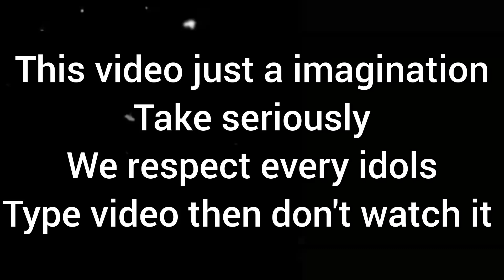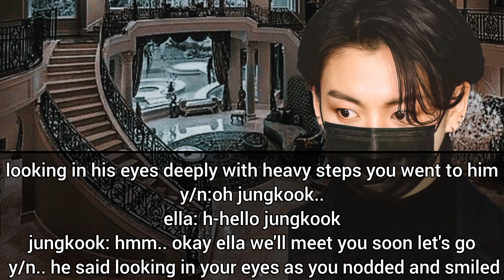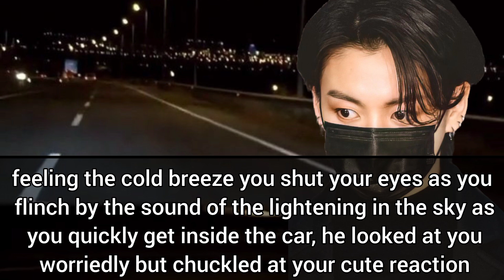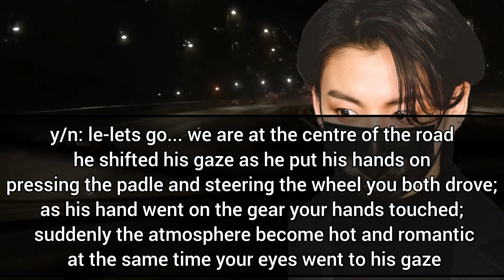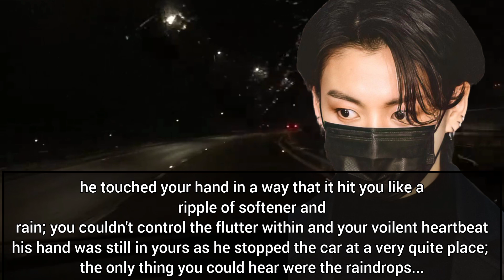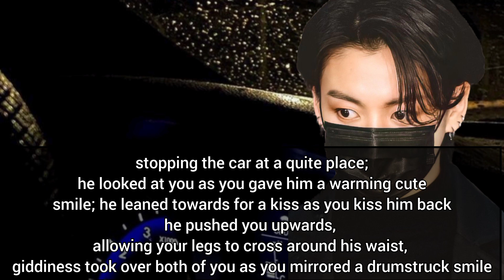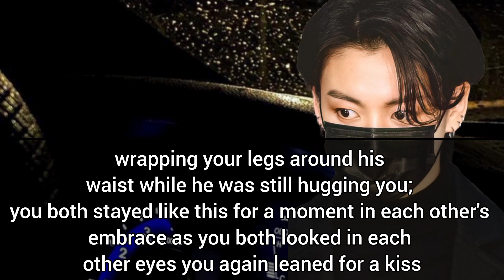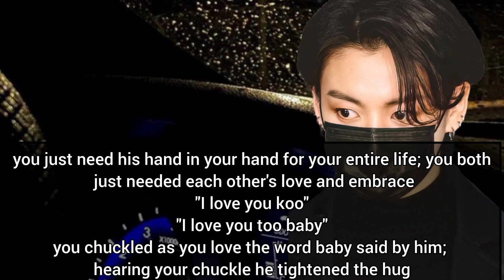"Long drive in rain with your cold hubby"| Jungkook(oneshot)jkff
"Long drive in rain with your cold hubby"| Jungkook(oneshot)🔞+

This story is just Imaginary so enjoy.

▲I don't give anyone permission to copy/ reupload/remake my stories